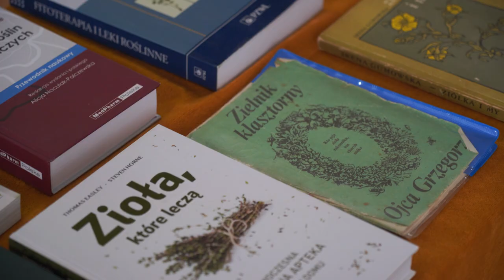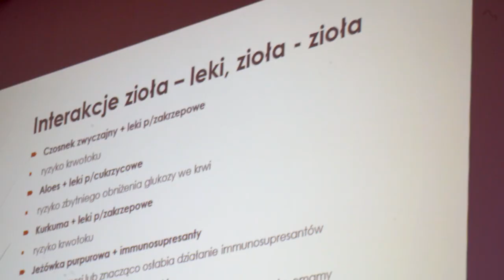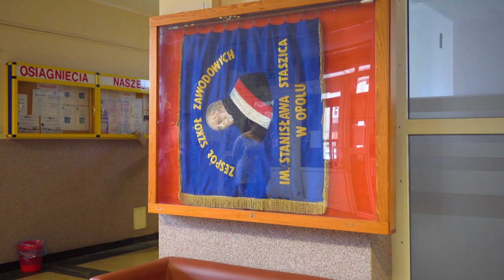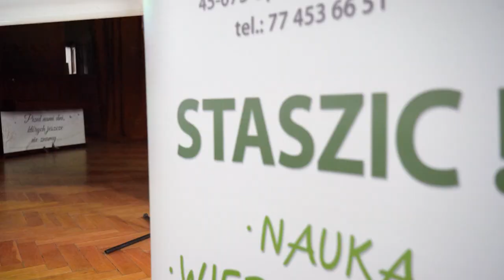Uczniowie "Staszica" odkryli tajniki zielarstwa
Olejki eteryczne, podstawy fitoterapii oraz metody suszenia ziół w lecznictwie. Uczniowie Zespół Szkół Zawodowych im. Stanisława Staszica w Opolu mieli okazję poznać tajemnice zielarstwa. To kolejna już inicjatywa placówki, realizowana w ramach programu promocji zdrowego, ekologicznego i aktywnego trybu życia.